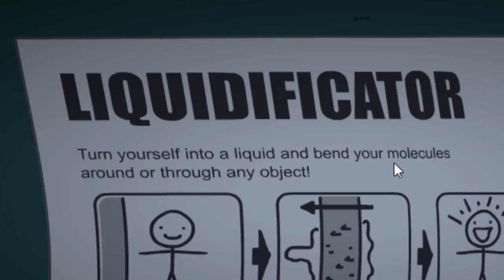Wolfychu Plays The Henry Stickmin Collection!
Wolfychu Vtuber stream highlights / funny moments! It was very highly requested for me to try playing the Henry Stickmin game, and after hearing that it was created by the same people who made Among Us, I knew I had to try it! I got so excited when I saw that the airship was an area in this game too haha! There were too many references in this game to count, which I loved! There was a Zelda reference, a Sonic reference, a JoJo reference and so much more!
I played through every ending, including the secret ending! Henry Stickmin logic is great haha

This channel used to go by "Wolfychu Live" It's where I upload highlight videos of my streams, hope you enjoy!